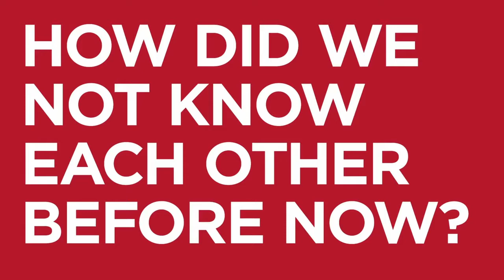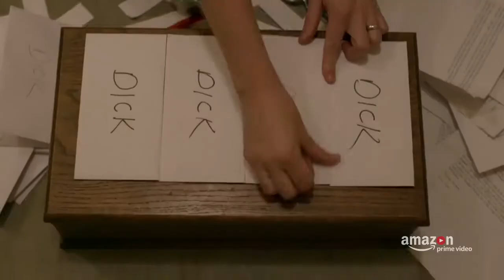I Love Dick | Serie Estreno | Trailer | Amazon | Kevin Bacon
La serie sigue la historia de una cineasta indie, Chris (Kathryn Hahn), que acompaña a su marido académico Sylvère (Griffin Dunne) a un programa de becas en Marfa, Texas. Allí conoce a Dick (Kevin Bacon), un escritor que se convierte en una obsesión para ella. Y más después de que lo que iba a ser su gran salto en el Festival de Cine de Venecia se desmorone y termine en una pequeña ciudad sin más compañía que la de su marido y su deseo por Dick. Sus fantasías se plasman en lo que ella llama "una historia corta disfrazada de carta" y no tardará en darse cuenta de que su texto es lo mejor que ha escrito nunca.